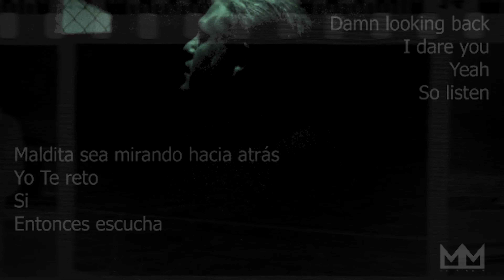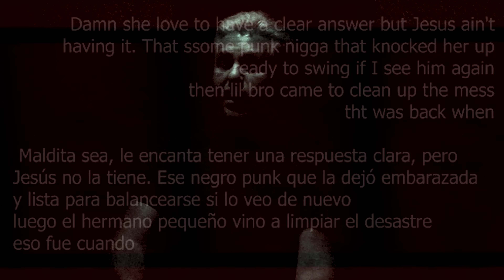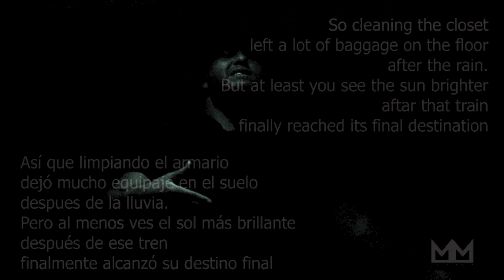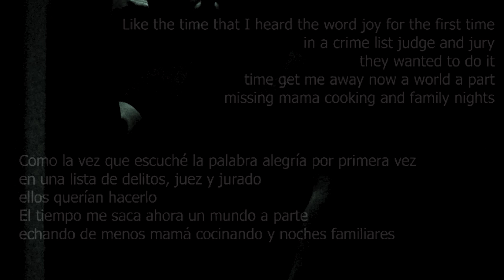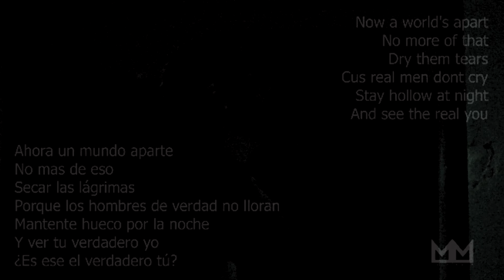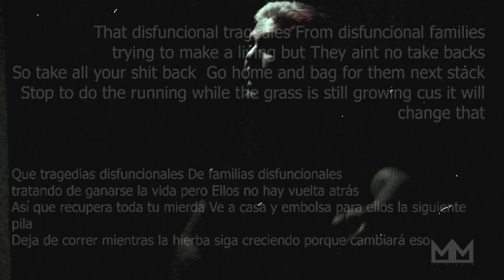MALOMALO // DISFUNCIONAL TRAGEDIES LYRICS VIDEO // THE MIXTAPE // TRACKSEVEN7